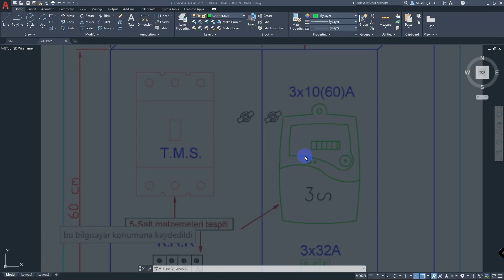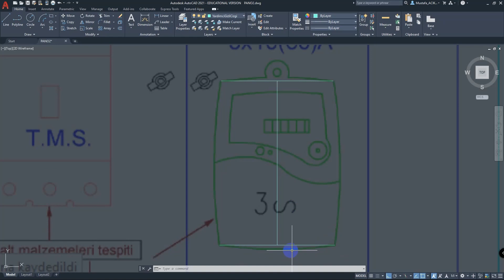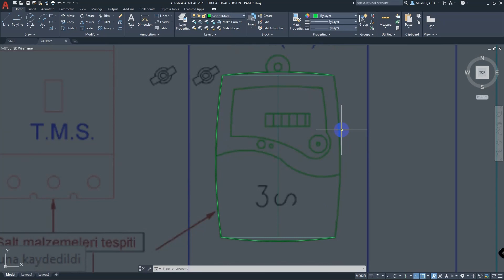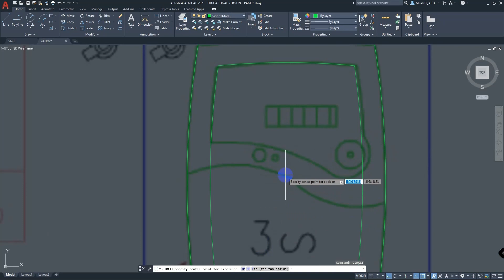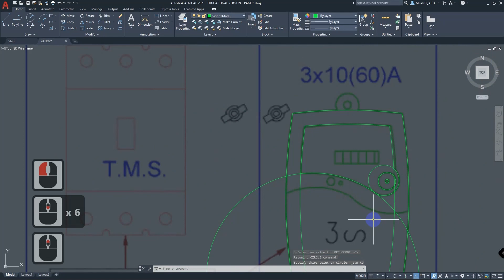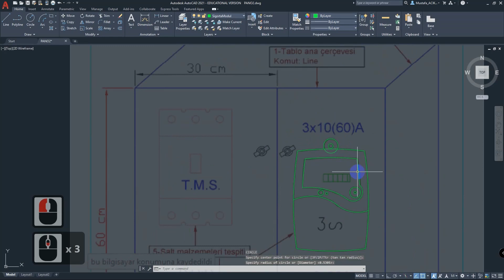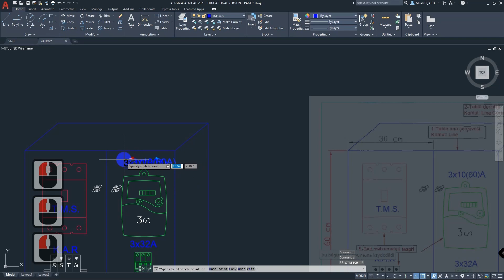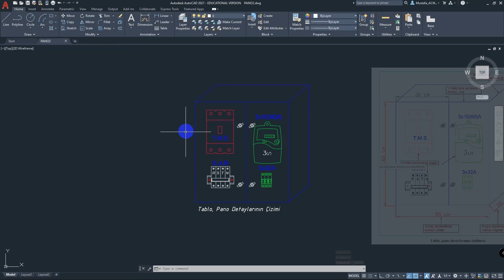Pano Detayı Çizimi 8 8 - Sayaç